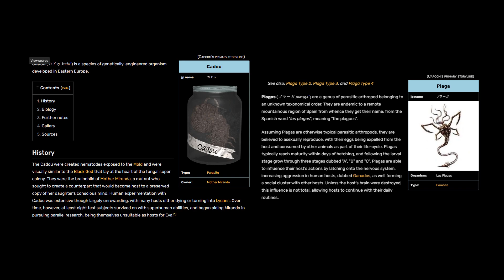Resident Evil Village ALL References and Similarities with Resident Evil 4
All similarities and references between RE8 and RE4.
We all know that Capcom was looking to make a RE4 Remake but how similar is RE Village to RE4? Let's check it out!

Use code: NeonSlice
in the item shop or Epic Games store!